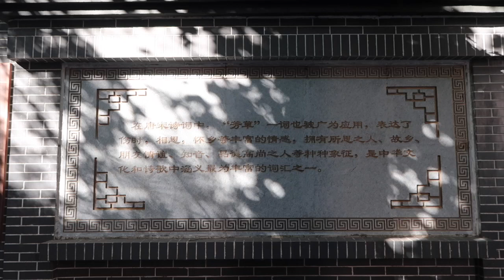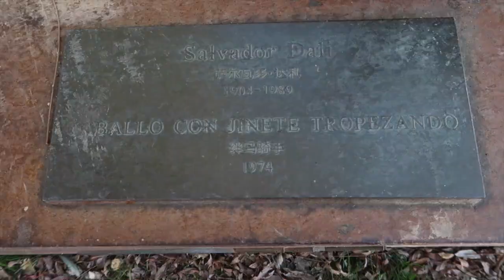Cum să te îndrăgostești de CHINA | Explorare urbană prin BEIJING